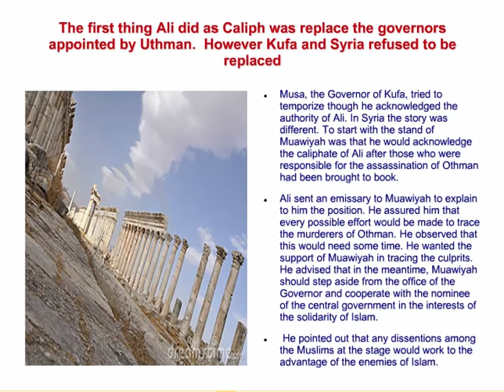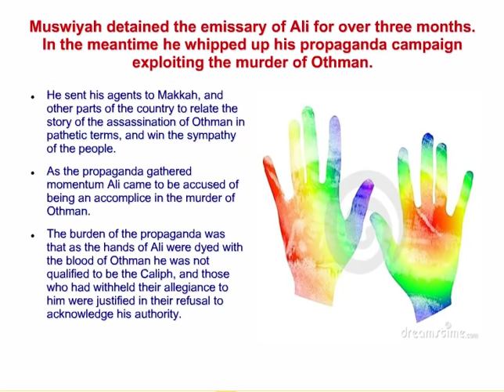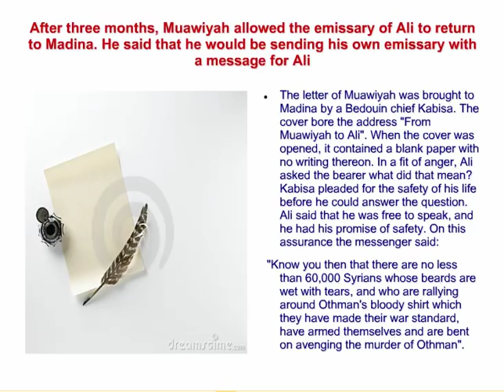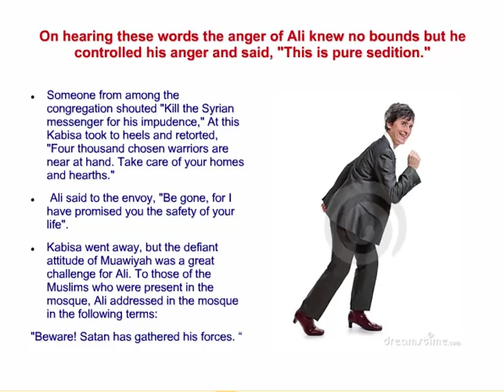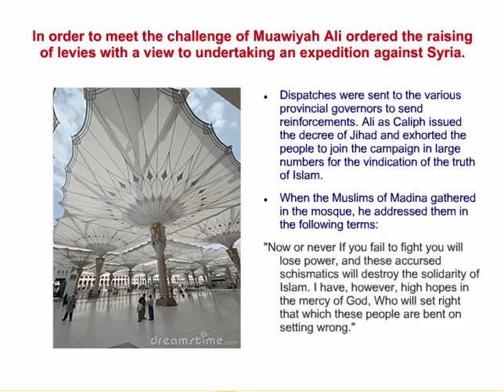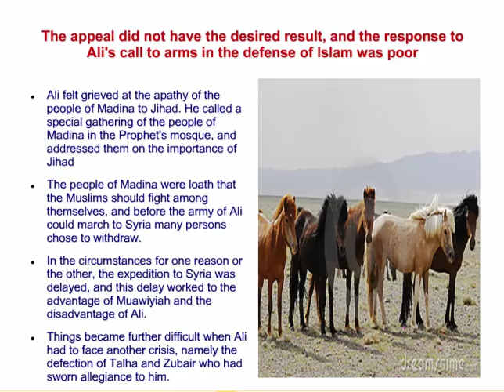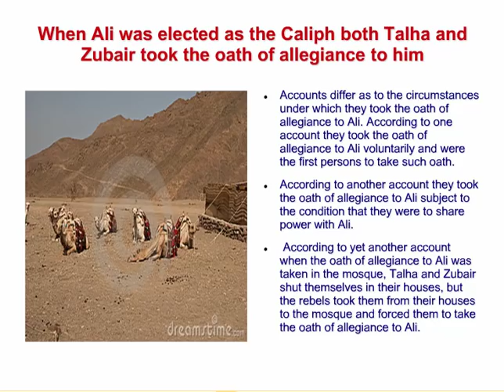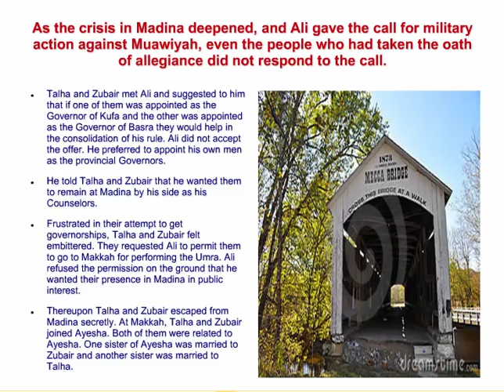Lessons Learned from the Companions - Ali and Muawiyah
Ali sent an emissary to Muawiyah to explain to him the position. He assured him that every possible effort would be made to trace the murderers of Othman. He observed that this would need some time. He wanted the support of Muawiyah in tracing the culprits. He advised that in the meantime, Muawiyah should step aside from the office of the Governor and cooperate with the nominee of the central government in the interests of the solidarity of Islam.